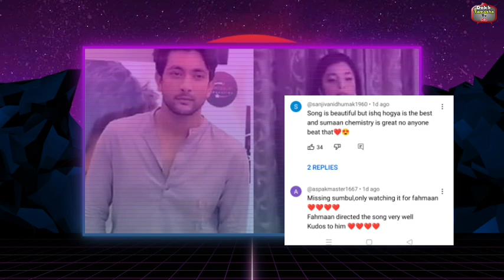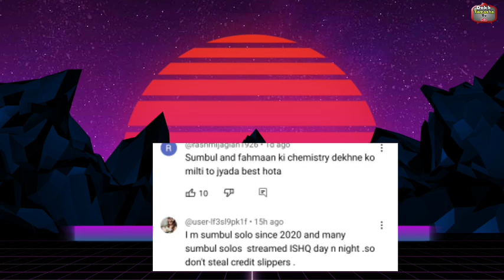सच में यार Sumbul तुम होती ना तो ये Song बवल था, Fahmaan को नहीं फैन्स कर रहे हैं Sumbul को Miss!